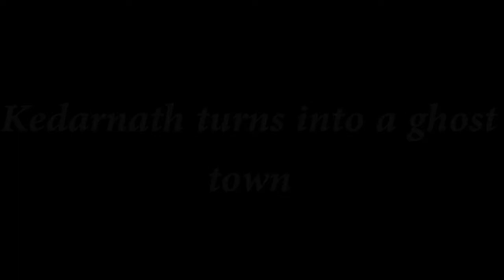Kedarnath turns into a ghost town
Monsoon's fury gushed into Kedarnath town from the summit behind the famous temple, carrying rocks and boulders, destroying everything on its path. Three days of incessant rain washed down a whole state and turned a holy pilgrimage centre into nothing short of a ghost town.

When clouds burst over the sacred mountains, even gods could not protect them. In the elemental fury of water and falling hills, the dead multiplied on ravaged terrains and the living struggled in vain to reach the far shores of survival. In one of its worst monsoons, the state of Uttarakhand became a watery graveyard for hundreds and a monumental reminder of how nature's rage can be compounded by man's callousness. The day after on Ground Zero said it all.

Rotting corpses contaminating water sources and poor sanitation could lead to a serious outbreak of diseases such as cholera and dysentery. With many bodies still buried under 5-10 feet high mounds of debris in the Kedarnath Valley area, the threat of an epidemic due to decaying corpses looms large.

The floods and landslides have been dubbed a "Himalayan tsunami" due to the torrents of water unleashed in the hilly region, which sent mud crashing down, burying homes and other buildings.